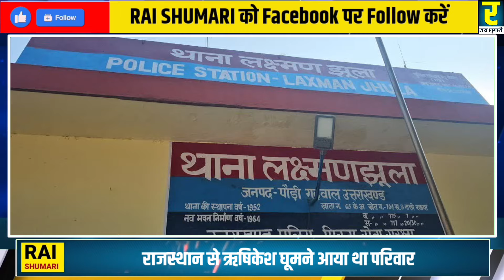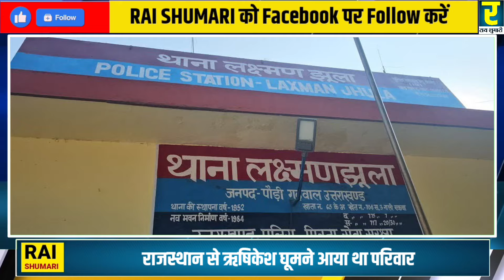उत्तराखंड घूमने आए राजस्थानी परिवार पर टूटा कहर, हादसे में बुझ गया घर का चिराग